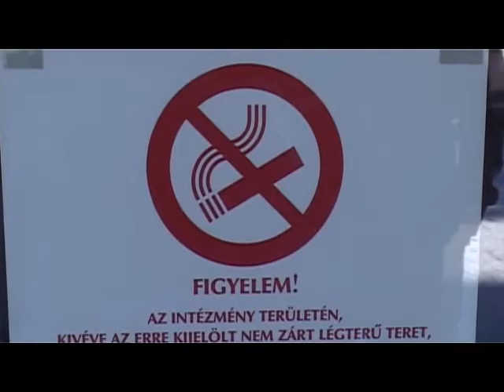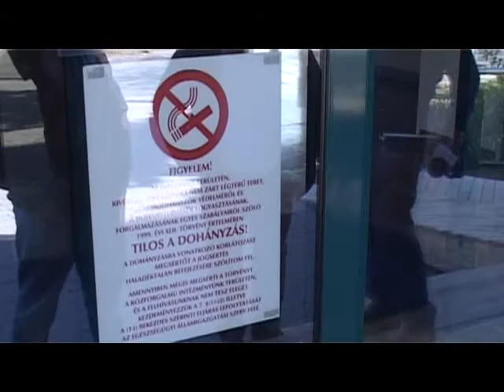Dohányzás - már büntetnek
Vasárnaptól mindenki fizet a tilosban dohányzásért. Az 1999-es törvény törvények módosításával a parlament tavaly szigorította a Nem Dohányzók Védelméről szóló törvényt. Január elsejétől csak ajánlásokat fogalmazott meg a testület, április elsejétől azonban büntethető az, aki nem megengedett helyen gyújt rá.